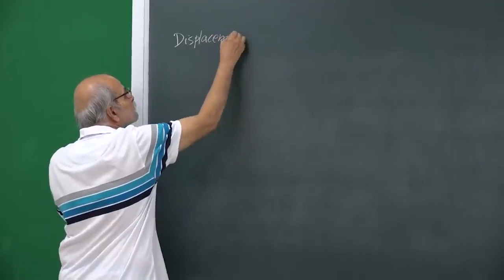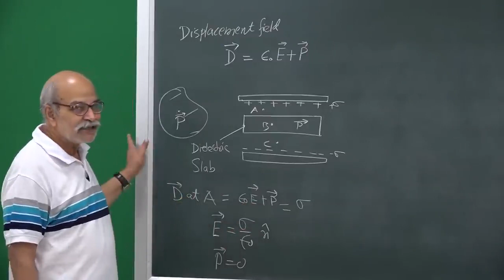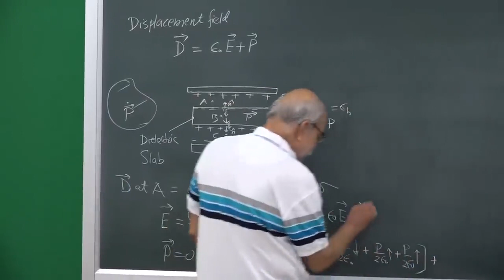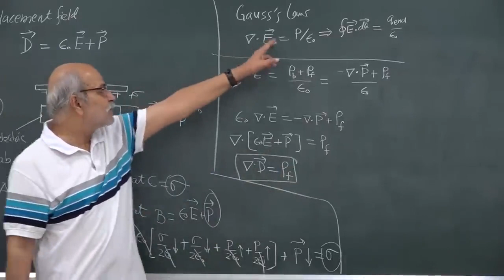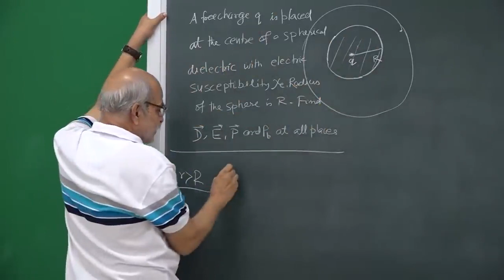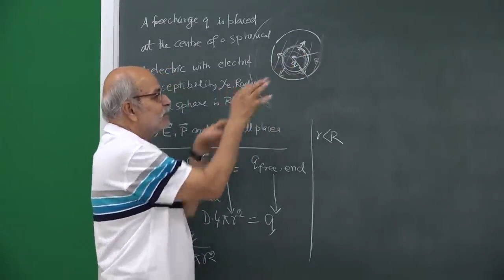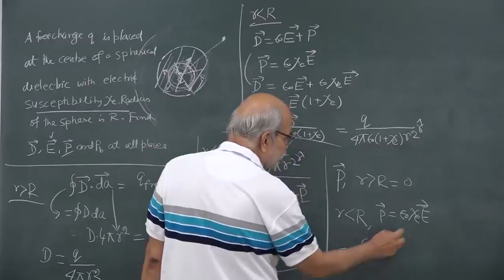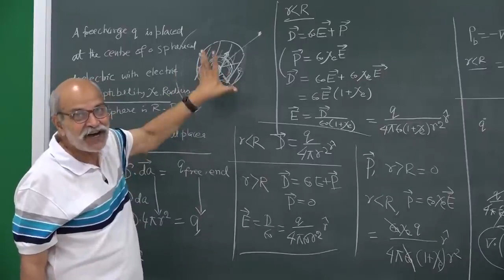LEC 37 Displacement field | HC VERMA | GDS K S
HC VERMA

Coulomb's law and its limitation, Electrostatic charge distribution, Linear, surface, and volume charge distributions. Use of Dirac delta function to describe point charges, linear charges and surface charges, vector expressions for electric field due to different kinds of charge distributions.
Spherical and Cylindrical coordinates, line element, surface element, and volume element. Evaluation of electric field using such coordinate systems.
Gauss's law in differential form, Concept of divergence, Expressions in Cartesian, spherical and cylindrical coordinates, Evaluation of charge density from the electric field, Integral form of Gauss's law, calculation of electric field for planer, spherically and cylindrically symmetric charge distributions.
Electric potential energy and potential, Concepts of Curl and gradient, Relation between E and V, Potential due to a continuous charge distribution, Energy in an electric field, Boundary conditions on the electric field across a surface.
Multipole expansion of potential. Monopole, Electric dipole moment, Field due to a dipole, force, and torque due to E-field on a dipole, Quadrupole moment of a charge distribution.
Charge distribution on conductors, Cavities in a conductor, capacitors.
Laplace and Poisson's equations, Properties of solutions of Laplace equation, Uniqueness theorems.
Method of images, general theory, charge in front of conductors of different shapes.
Dielectrics, Polarization P in a dielectric, Bound and free charges, Relation with polarization, Electric
field due to a uniformly polarized sphere, Electrical susceptibility.
Displacement vector D, Gauss's law in terms of D, Boundary conditions on D.

GDS KS
Gdstudyworld.weebly.com

GDSTUDYWORLD.COM
G-NETWORK
WEBADESIGNS.COM